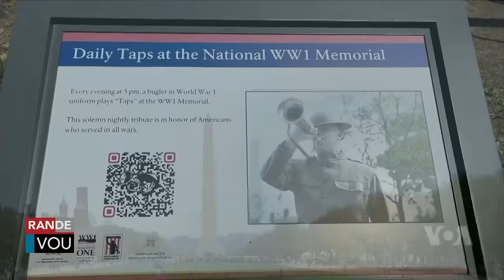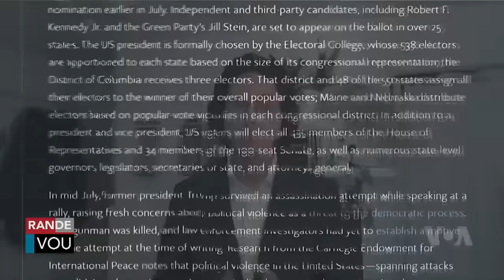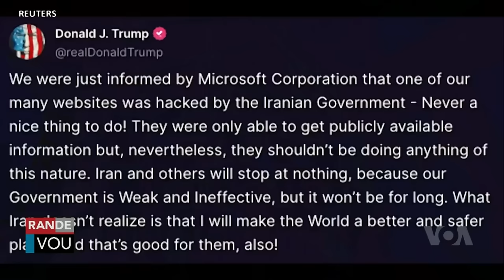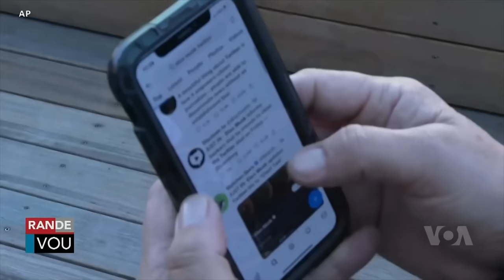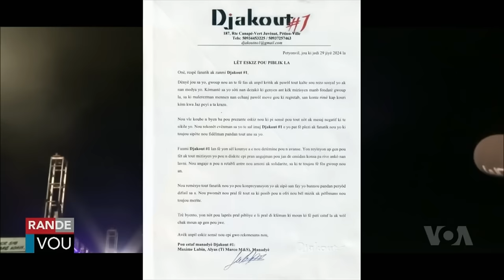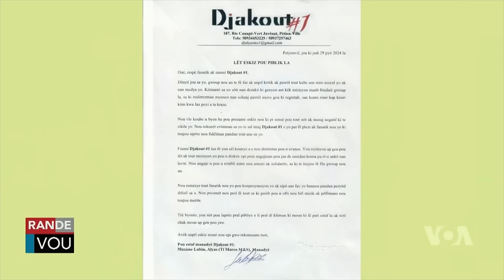LAVWADLAMERIK 16 AOUT 2024 NORMIL RAMEAU KOMANSE PETE FYEL BANDI